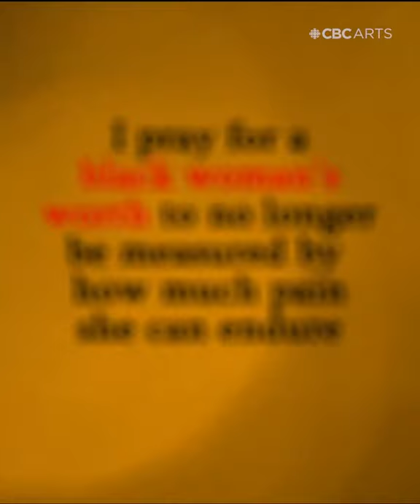"I pray for every Black girl's life": Keosha Love's poetic dedication to Black women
A few weeks ago, at the Justice for Regis Korchinski-Paquet protest in Toronto, Keosha Love stood in front of a crowd of thousands, mask pulled down just below her lips to share her fiery words around anti-Black racism, privilege, and protest. But it was another devastating death just a few days later, of Black Lives Matter activist Oluwatoyin Salau, that inspired her to write this piece.

She writes:
"I mourned Toyin's death not only because she was yet another innocent life taken, but because I saw myself in her. She looked like me; she could have been me. Another Black woman unseen and unprotected. It hurts me in such an unfathomable way that the consequence for Black women speaking up about their injustices is death. Self-advocacy comes with a death sentence."

"I think about Toyin and the countless other Black women who speak up about their abuse and choose to live in their truth, and get killed for it. I wondered if this was also my fate. Toyin was only 19 years old. I wrote this poem for her — for all the Black women who are NOT being protected the same way we protect other women or the same way we protect Black men. Black women deserve so much better, so I made this prayer. Not just a prayer for love, protection and safety, but a prayer demanding JUSTICE for all Black women."

Take a moment to watch her piece titled "A Prayer for Black Women" in the video above and send it to every woman you know who needs to feel seen, protected, held and safe right now.

As the world around us grows more and more uncertain, four Black poets speak their truth in the fourth season of the CBC Arts series Poetic License.